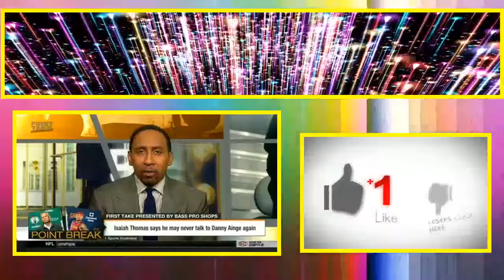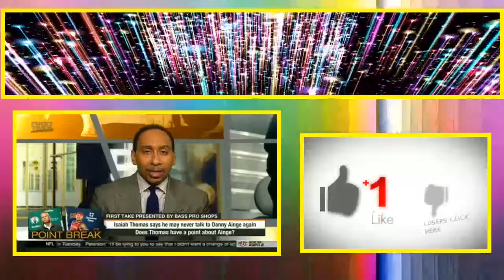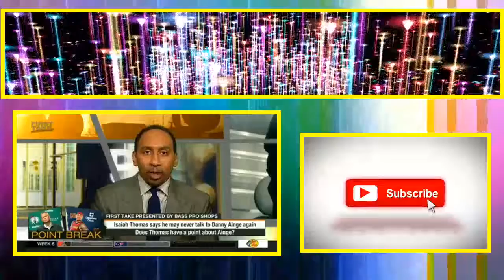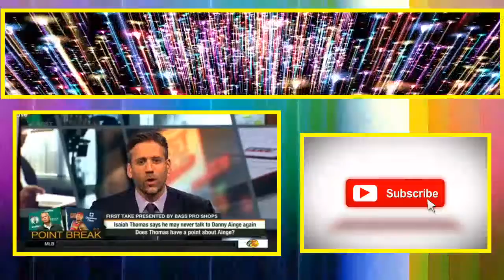Stephen A Smith reacts to Isaiah Thomas says he may never talk to Danny Ainge again